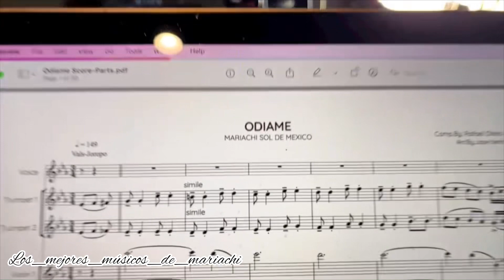Mariachi Sol de Mexico de José Hernández grabación de su nuevo disco (2023)